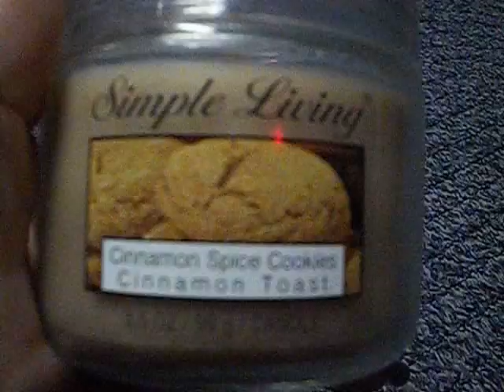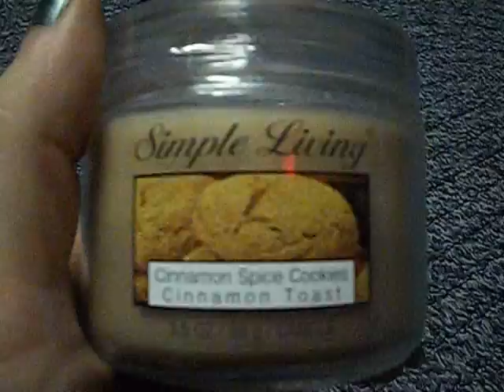Simple Living Candle Haul/Review